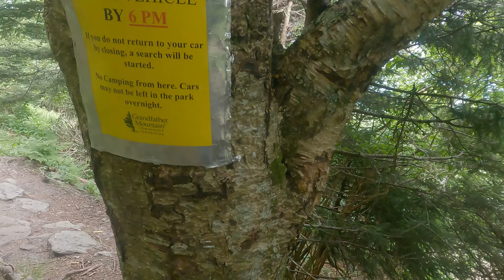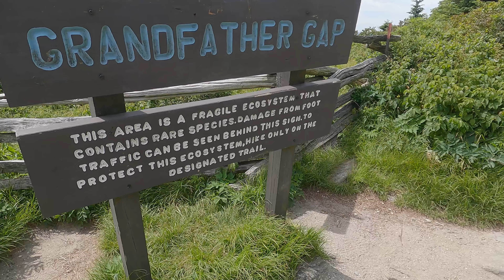Visit Grandfather Mountain and the Mile High Swing Bridge!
Visit Grandfather Mountain and the Mile High Swing Bridge in North Carolina.
This park has to rank near the top of my list for any park I have visited in my life up to this point! Below I will include the web link to Grandfather Mountain so you can check out all of the details.
Pricing: Ticket prices range from $20- $30 depending on the time of year
Location: Located along U.S 221 near Linville, NC and 13 miles from Boone, NC
My recommendation notes:
1. Have plenty of water on you especially if you plan on hiking the mountain trails.
2. Keep a paper map with you as cell service is very spotty or non-existent depending how close to the parking area you are.
3. Get there early! You will need several hours to explore Grandfather Mountain especially if you plan on hiking to the nearby mountain peaks.